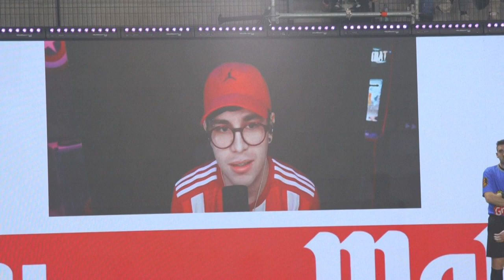La Kings League, el espectáculo de Piqué para atraer nuevas audiencias al fútbol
Un jugador enmascarado, una carta que expulsa a un rival, presidentes que lanzan penales o el propio Gerard Piqué opinando sobre una regla votada por el público. En la Kings League, la competición con la que el exfutbolista triunfa en internet, no pueden dejar de pasar cosas.

Video: AFP